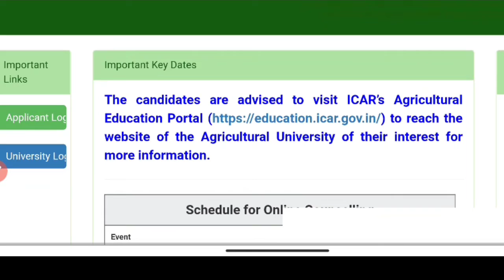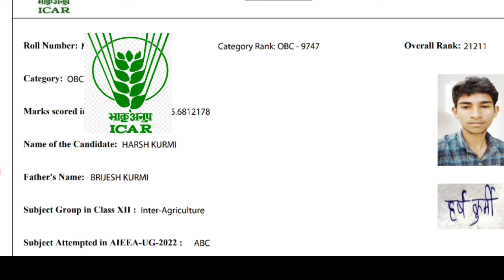ICAR - UG RANK CARD OFFICAL RELEASE🥳 || How to Check ICAR Rank Card 2022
icar ug rank Card offical update | icar 2022 rank Card 🔥 | icar rank card release 2022 |

ICAR Rank Card Official Released🥳| How to Check ICAR Rank Card 2022 |ICAR UG Rank Card @AGRI UPDATES

🚫Doubt Topic's :- • ► ICAR Rank Card 2022 • ► icar 2022 rank card kaise check kre • ► how to check icar rank card 2022 • ► icar 2022 counselling • ► icar 2022 counselling schedule • ► icar exam 2023 • ► icar 2023 study material, • ► icar 2022 cutoff official • ► how to check icar 2022 result.